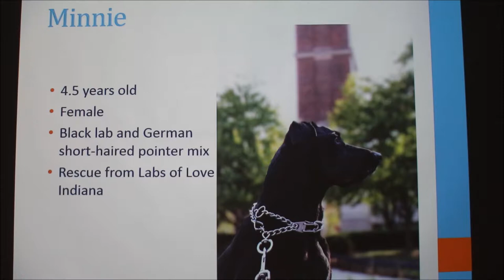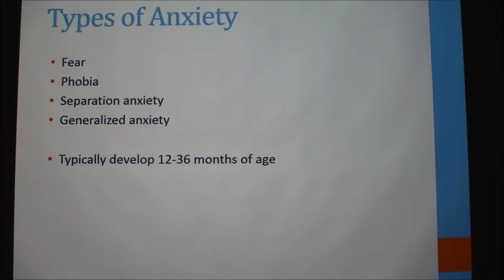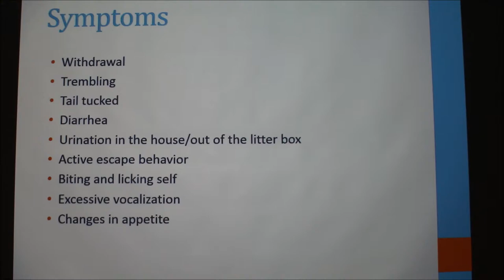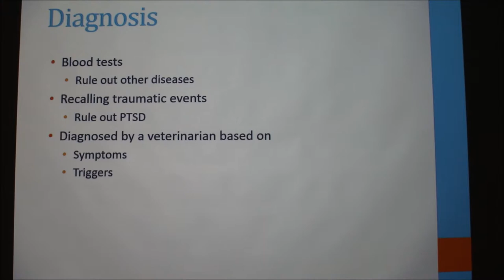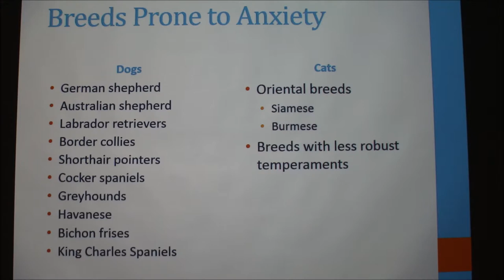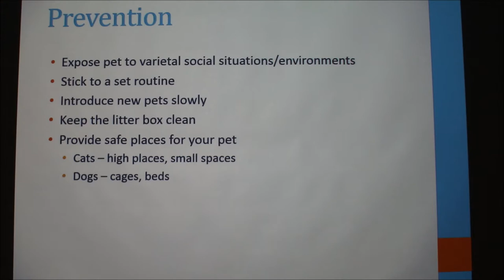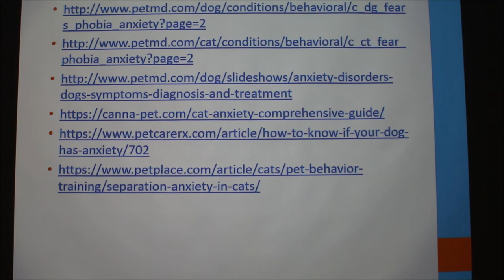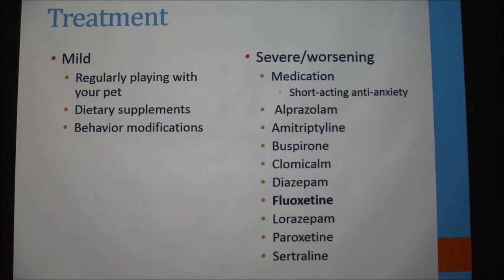Anxiety in Dogs and Cats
Description of anxiety in pets.